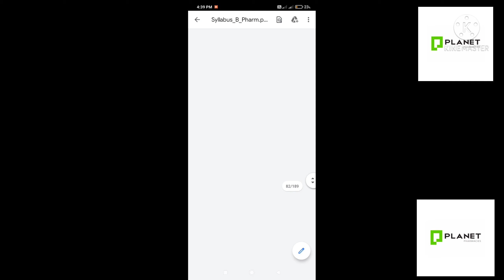B pharmacy 3rd year,5th sem syllabus.B pharma syllabus,New syllabus.PCI SYLLABUS B PHARMACY 🙏🙏🙏🙏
B pharmacy 3rd year,5th sem syllabus.B pharma syllabus,New syllabus.PCI SYLLABUS B PHARMACY 🙏🙏🙏🙏SYLLABUS,
B pharma
D pharma
New syllabus
3rd year
5th sem
pharmacy planet
new channal
pharmacy careear
Nanded University
Latur University